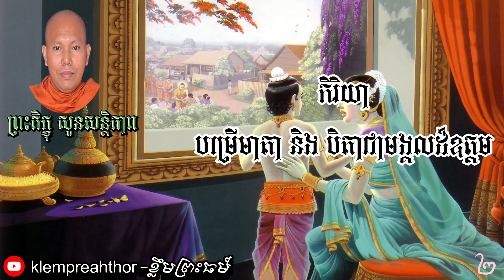កិរិយា បម្រើ​មាតា និងបិតាជាមង្គលដ៏់ឧត្តម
កិរិយា បម្រើ​មាតា និងបិតាជាមង្គលដ៏់ឧត្តម សម្ដែងដោយលោកម្ចាស់គ្រូ សួន សន្តិភាព
ដើម្បីបានទទួលស្ដាប់នូវព្រះធម៌បន្តទៀតសូមចុច
សូមអរព្រះគុណនឹងអរគុណចំពោះការស្ដាប់ព្រះធម៌